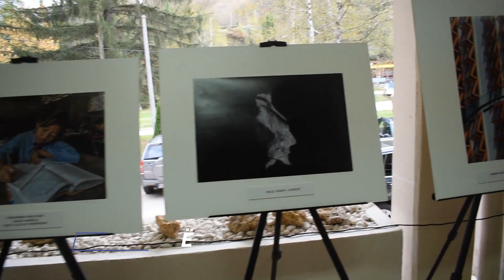PreFOTO 2023- edicioni 13 - Medvegjë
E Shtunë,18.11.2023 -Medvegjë